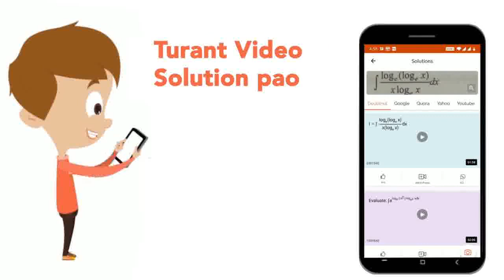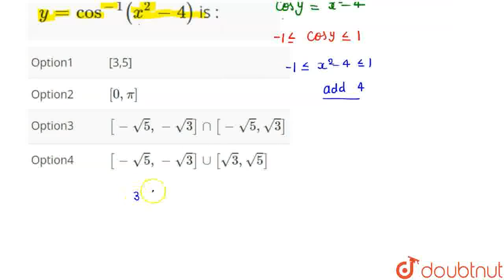The domain of y=cos^(-1)(x^2-4) is : | CLASS 12 | SAMPLE PAPER 5 | MATHS | OSWAL PUBLICATION | D...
The domain of y=cos^(-1)(x^2-4) is :
Class: 12
Subject: MATHS
Chapter: SAMPLE PAPER 5
Board:CBSE

👉 Have Any Query? Ask Us.